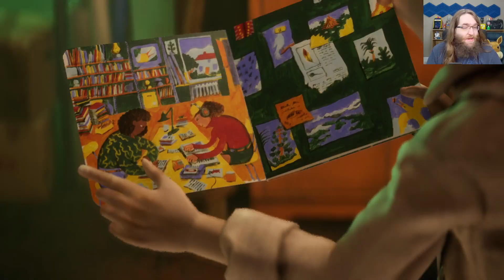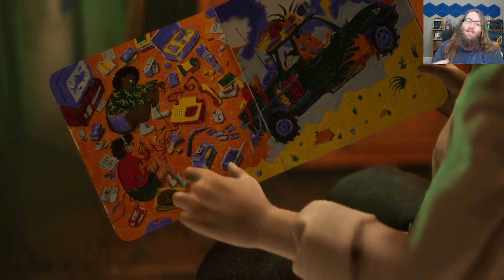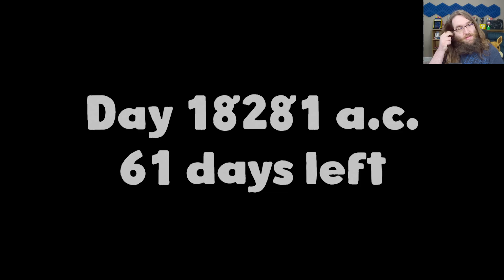Weeoo Wakes Up - Harold Halibut #9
Today in Harold Halibut our fishy guest finally wakes up and we find a way to talk to them!